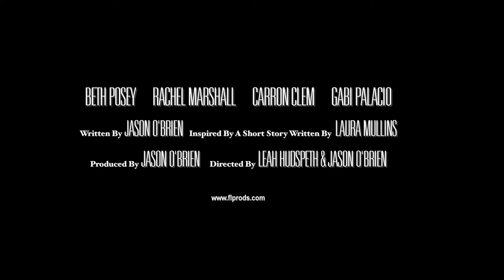Know This - Trailer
All Lauren knew that day was that her lover, Rachel, was taking her hiking in the woods for some kind of surprise. In a relationship that she's had difficulty fully accepting, Lauren's journey into the woods brings up memories of her past, when a dark secret of her Mom's was exposed, resulting in the fear that has since crippled her ability to fully accept the love she feels.

The first film in The Relationship Trilogy from Fast Lane Productions! The vision was to create a trilogy of films centered around different relationship themes, and as a result, present three unique stories of honest relationships to provide a different perspective than I think I've seen in films before. Relationships in their raw, honest form. The first in this trilogy is this film "Know This", a story that has been with me since 2000, and was finally realized on screen in 2016. It was followed by the 2017 film "I Can't Breathe", and the 2018 concluding film "Heard No More".

Starring Beth Posey, Rachel Marshall, Carron Clark, Gabi Palacio, & Faith Bruner

Directed by Leah Hudspeth & Jason O'Brien
Produced by Jason O'Brien
Written by Jason O'Brien
Inspired by the short story written by Laura Mullins

Filmed in the Birmingham, Alabama area at Ruffner Mountain, Turkey Creek Nature Preserve, Whippoorwhill Creek Ranch, & Tannehill State Park.